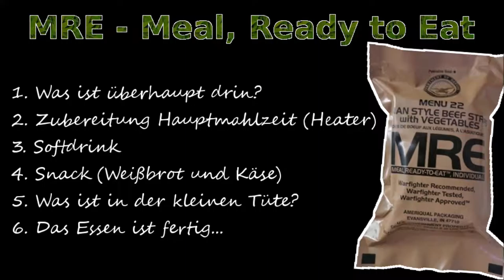3a Vlog - Wandern im Pitztal - Meal Ready to Eat, was ist das?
Vlog vom Wanderurlaub im Pitztal vom 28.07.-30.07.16

Es ist das erste Mal, dass ich mich an einem Vlog versuche...
Wir waren im Pitztal, Tirol, Österreich.

Hier das Tutorial/How-To Video zum MRE (Meal, Ready to Eat)!